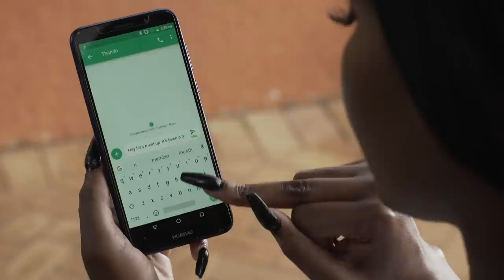Gigi refuses to be intimidated – The Queen | Mzansi Magic | S6 | Ep 71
Gigi won't back down from the investigation meanwhile Vuyiswa, starts to become suspicious of her behaviour.